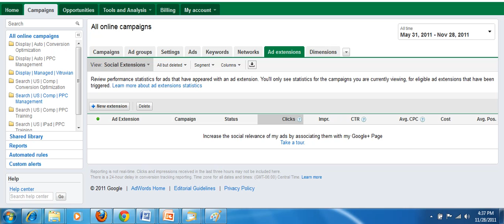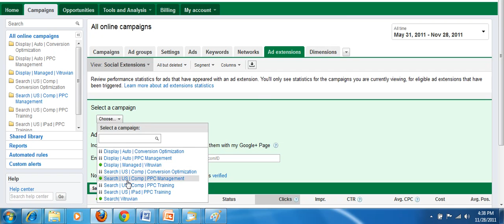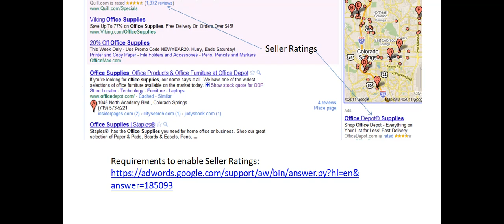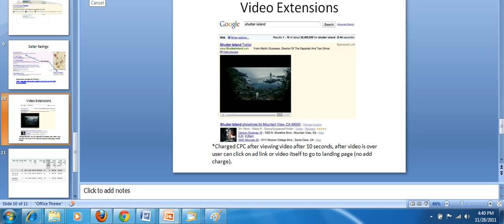Google Adwords Social, Seller, and Video Extension Tutorial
This video is a tutorial on setting up social, seller rating, and video extensions in Google Adwords